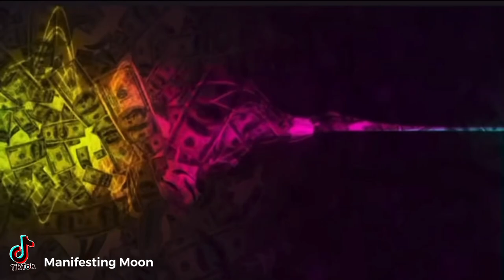Money Boost In 10 Minutes! Receiving Money Frequency!